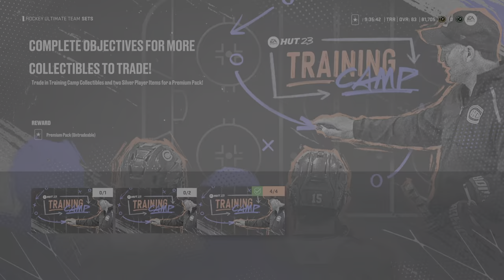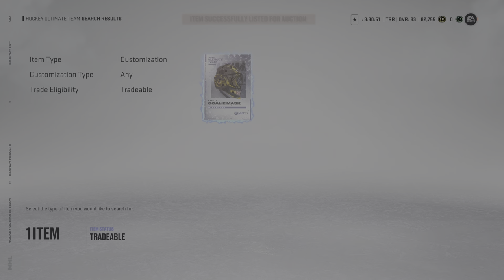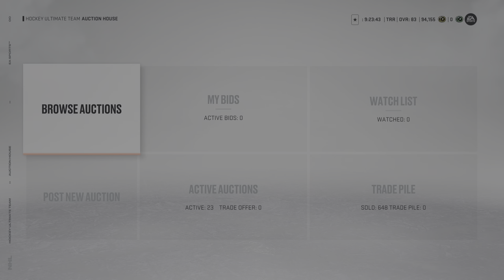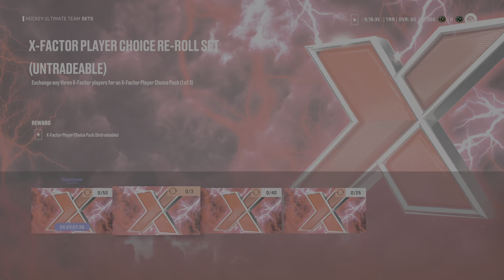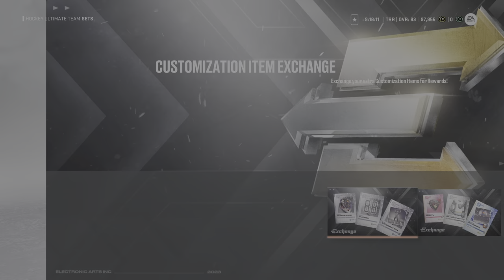NHL23 HUT, с чего начать? Советы новичкам!